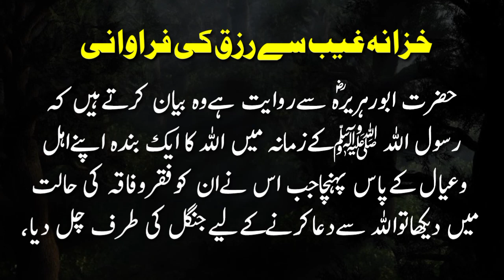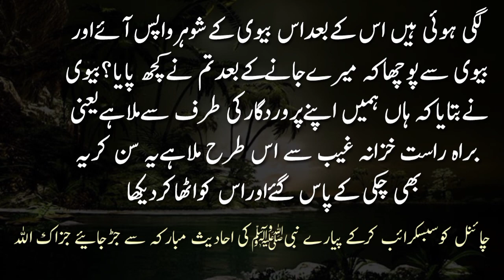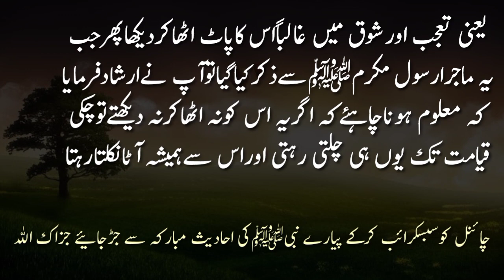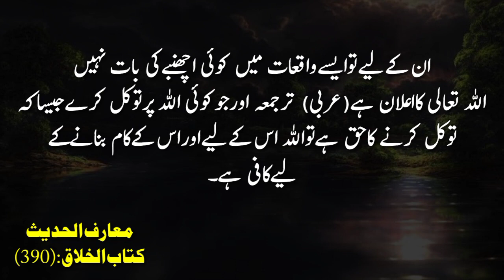Dua Ka Karishma | Dua Ki Barkat | Haadees About Dua | Tawakkal Ki Taqat | Hadis Nabvi | AQH Official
AQH Official

There is a hadith on the authority of Hazrat Abu Rahirah (may Allah be pleased with him) who says that (in the time of the Messenger of Allah, peace and blessings be upon him) a servant of Allah came to his family and his family when he saw them in a state of poverty and starvation.  (to pray to Allah with him) went towards the forest, when her righteous baby saw (that the husband went to ask Allah, then trusting in the grace and grace of Allah, she started preparing  ) She got up and came to the mill and prepared it (so that if some grain came from somewhere by the command of Allah, it could be ground quickly) then she went to the oven and heated it (so that it would come  So after leaving, he did not take too long to bake bread) Then he himself also prayed and asked Allah Almighty to give us sustenance.  Now after that she saw that the space made for flour around the mill (which is also called the grand of the mill and sometimes called the bhir of the mill) was full of flour, then she went to the oven.  Saw that the oven was also full of breads (and as many breads as could fit in it, were attached) after that the wife's husband came back and asked the wife, "Did you find anything after I left?"  The wife said, "Yes, we have received it from our Lord (that is, we have received the treasure directly from the Unseen in this way). Hearing this, they also went to the mill (and picked it up and saw it, i.e. in wonder and curiosity, probably its pot.  Then when this incident was mentioned to the Messenger of Allah, may God bless him and grant him peace, he said that it should be known that if they had not lifted it and seen it, the mill would have continued to run like this until the Day of Judgment and flour would always be produced from it.  It kept coming out.  (Musnad Ahmad)

dua ka karishma
Hadith
Hadees Sharif
Prophet Muhammad
Pyaare Nabi ka Farman
dua ki karishma sazi
quran ka karishma
karishma kudrat ka
dua ka kamal
dua ka asar
ayat e karima ke karishme
krishna ki hai karishma tu
dua
dua qobool hone ka nuskha